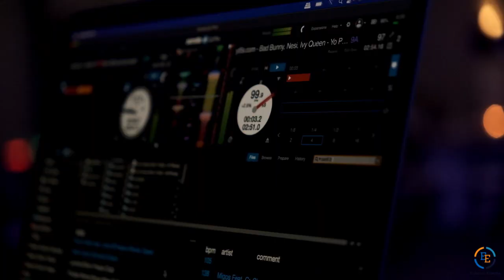Elevate Your Event by DJ Triple J - Maria Khan Wedding